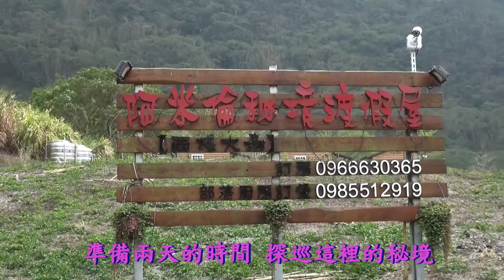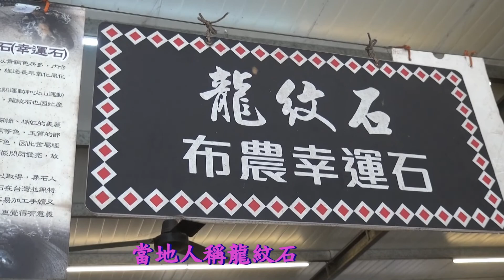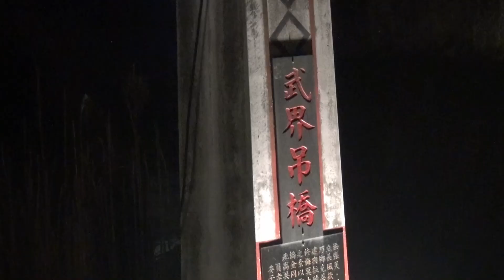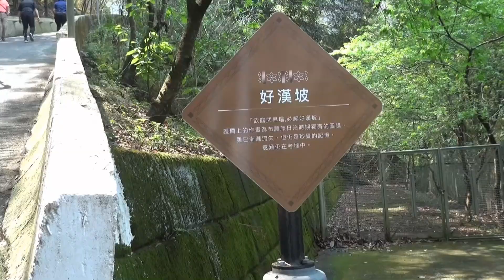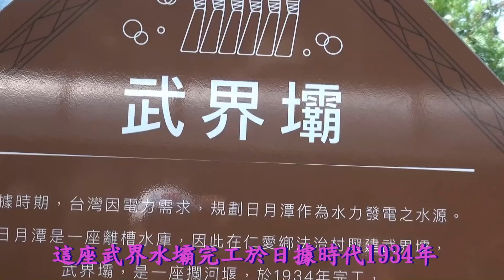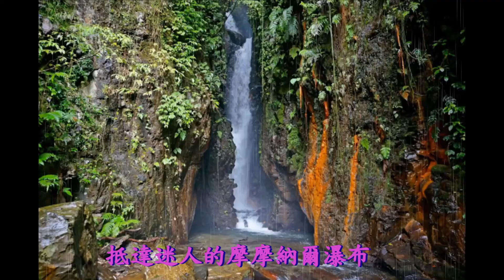台灣南投武界的魅力Nantou, Taiwan Wu Jie charm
武界是布農族的部落
在濁水溪的山谷中
山水之美  會讓你靜心觀賞 休息